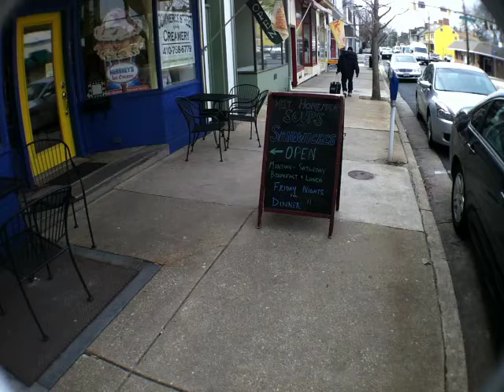Commerce Creamery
iphone report